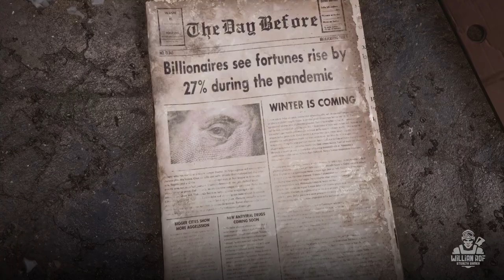THE DAY BEFORE - trailer de anúncio PT BR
Vamos falar um pouco sobre esse game tão incrível. The Day Before é um MMO de tiro tático em terceira pessoa em um mapa aberto, com mecânicas de sobrevivência e num mundo invadido por zumbis.

PSN: willianrof